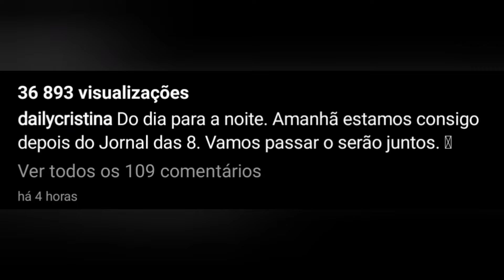Cristina Ferreira REVELA novo programa! Noite de Cristina!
Noite de Cristina está a chegar aos nossos ecrãs.